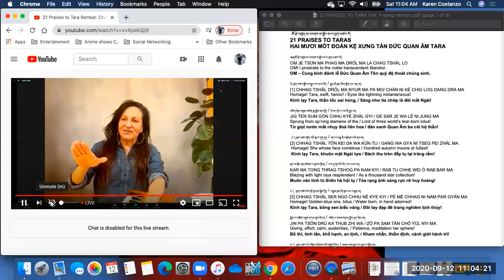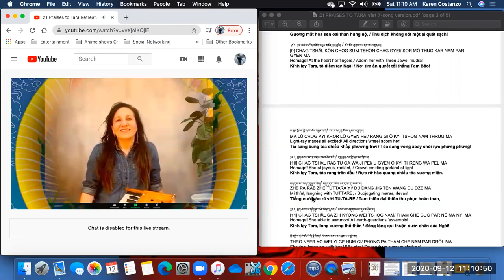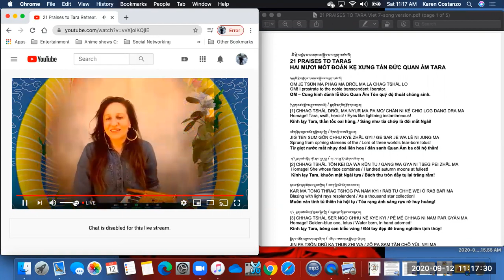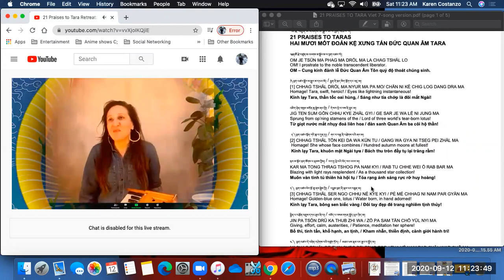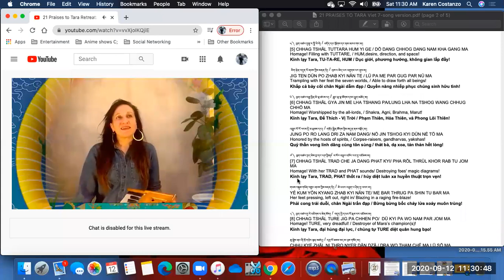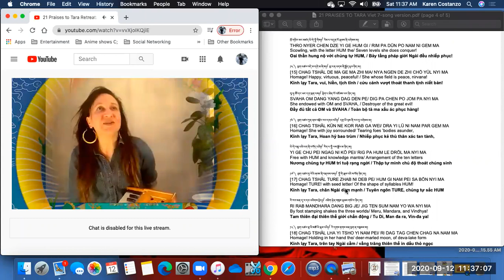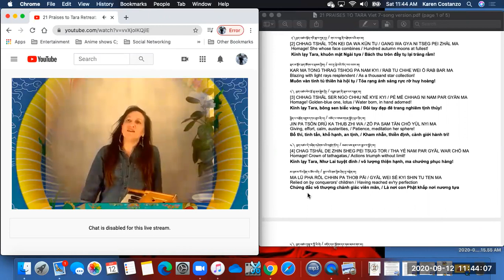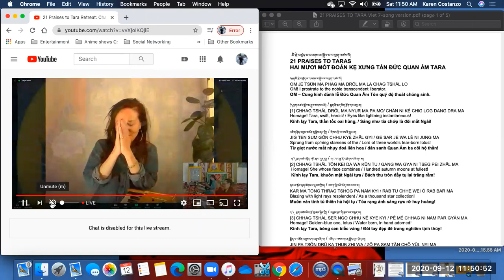XƯNG TÁN 21 ĐỨC QUAN ÂM TARA Nữ ca sĩ MERCEDES BAHLEDA trình bày ca khúc cúng dường(Sáng 11/9/2020)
Trong khóa nhập thất 21 Quan Âm Tara do Garchen Rinpoche chủ trì và do Trung Tâm Garchen Buddhist Institute tổ chức qua mạng trực tuyến trong 3 ngày 11-13/9/2020, nữ ca sĩ-cư sĩ Mercedes Balheda đã trình bày bài xưng tán 21 Đức Tara như một ca khúc cúng dường. Phần thâu âm bài hát cúng dường 21 Quan Âm Tara bao gồm tiếng Anh và tiếng Việt.

Quý đạo hữu có thể xem thêm các video khác tại 2 kênh chính thức của phòng Zoom Bồ Đề Tâm Việt ngữ: